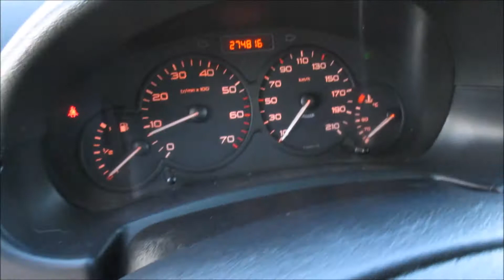Autokomis Soloch Oferta sprzedaży: Citroen Berlingo 1.6HDI 2008 -Prezentacja. Goczałkowice-Zdrój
Citroen Berlingo II 1.6HDI 75KM. Rok 2008. Przebieg: 274 tys km. Cena jak w ogłoszeniu:

Autohandel
Car trade
Commerce automobile
Торгівля автомобілями
Торговля автомобилями
تجارة السيارات